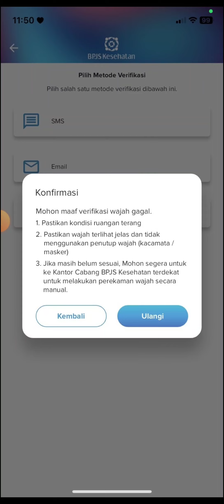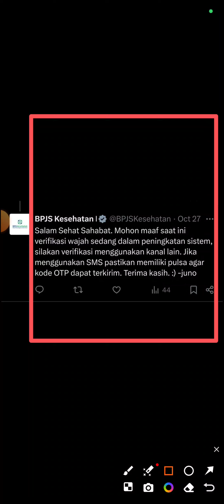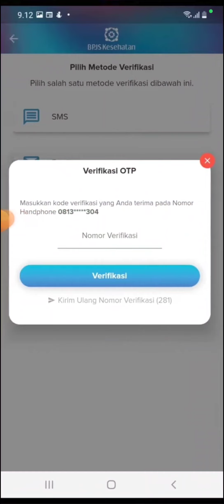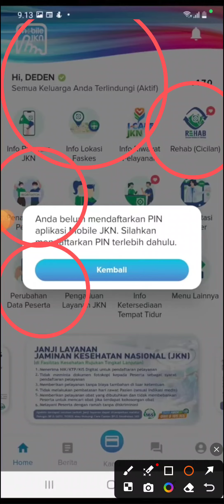Pengalaman Verifikasi Wajah JKN Mobile Gagal Terus dan Solusi BPJS Kesehatan Terbaru 2024